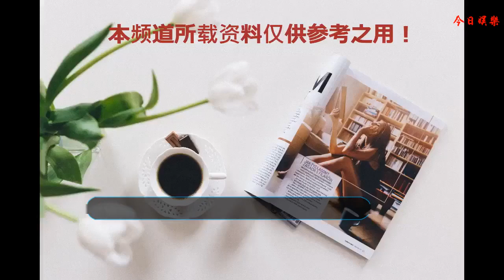《海賊王》真人版該由哪些明星來演？星爺版紅發簡直毫無PS痕跡！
《海賊王》作為如今最火人氣最高的動漫作品，它在全世界都有著廣大的粉絲基礎。而在最近幾年，動漫改編成為真人版的趨勢也十分流行，比如《銀魂》《齊木楠雄的災難》等等知名動漫作品都曾被改編成真人版。如果《海賊王》也出一個真人版，那么該由哪些明星來出演呢？
    1.阿龍——張翰
    阿龍雖然是《海賊王》中的一個反派，經常欺壓村民，還虐過娜美，但是他也算是劇情中讓人比較印象深刻的反派配角了，如果讓人來飾演阿龍，小編推薦塘主張翰，畢竟阿龍是魚人，連魚塘都沒有的人怎么能演好他呢！
    2.香克斯——周星馳
    紅發香克斯是劇情中比較重要的角色，路飛的航海之路就是由他開啟的，他本人的實力也十分強大，是四皇之一。如果讓明星來扮演他，小編還是首推星爺，首先星爺的演技肯定不用多說，而且在形象上也十分符合香克斯。
    3.克洛船長——劉燁
    克洛船長是烏索普故鄉中一位有錢人家的管家，雖然他表面上是管家，但實際上卻是一個海賊，而且他還準備侵占主人家的財產，當然最后被路飛等人打敗了。這樣一位心機很重的角色自然要找一位實力派的演員來扮演，劉燁就是一個不錯的選擇。
    4.索隆——佐藤健
    索隆，《海賊王》這部作品中的超人氣角色，路飛的同伴，是一位實力強大的劍豪。如果讓人來扮演他，小編肯定會想到佐藤健，因為他就曾經扮演過一位動漫中強大的劍客角色——《浪客劍心》中的緋村劍心，同樣是劍客，扮演起來肯定更加得心應手。
    5.山治——山下智久
    山治也是《海賊王》中人氣超高的角色之一，他是草帽海賊團中的廚師，為人十分的紳士，但是也有猥瑣的一面。首先要扮演山治最起碼得是一位帥哥，山下智久就不錯，而且連名字都和山治這么有緣。
    6.亞爾麗塔——郭德綱
    亞爾麗塔是路飛出海之后第一個碰到的反派BOSS，雖然她是女性，但是卻長得膀大腰粗，臉上也是滿臉雀斑，連武器都是巨大的狼牙棒。這么極品的角色就只能交給你了，郭老師。
    7.鷹眼米霍克——木村拓哉
    鷹眼米霍克是王下七武海之一，也是世界第一劍豪，外表也是十分的帥氣，而且有一種貴族的氣質。而木村拓哉同樣是有名的帥哥，演技也非常精湛，扮演鷹眼米霍克想必也是手到擒來。
    8.巴基——成龍
    小丑巴基，《海賊王》中最搞笑也是最特殊的一個角色，別人都是靠著實力一步一步往上成長，但是唯獨巴基靠的是運氣，這么一個搞笑的角色讓成龍大哥來扮演是最適合不過的了，而且成龍大哥可是出了名的大鼻子。
    你們覺得上面這八位明星版角色還原度怎么樣？或者你覺得哪一位角色應該由哪一位明星來扮演？歡迎在下方評論區留言。如果你喜歡這篇文章，別忘了點贊、收藏、分享支持一下小編，你們的支持就是小編的動力。